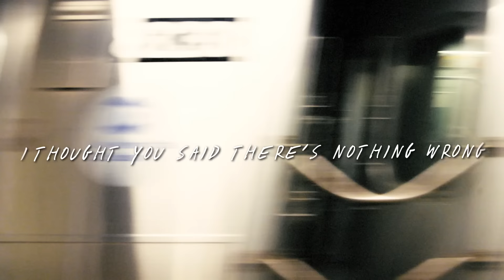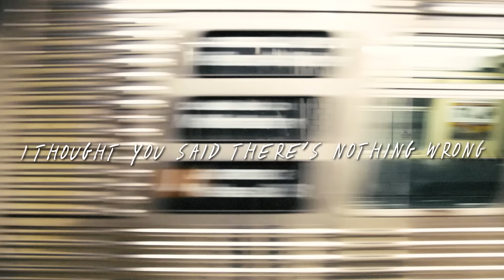Steve Gunn - "Park Bench Smile"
Order "Eyes on the Lines"

Visual by Marisa Gesualdi